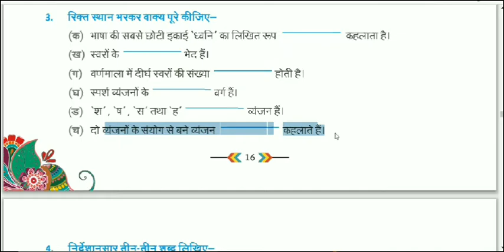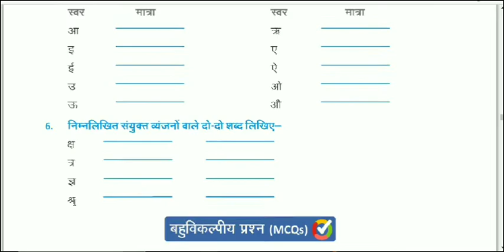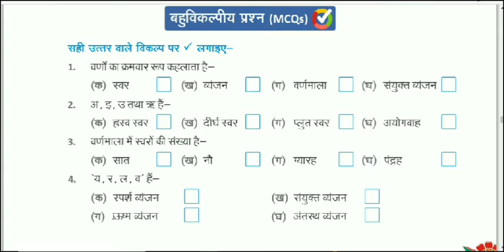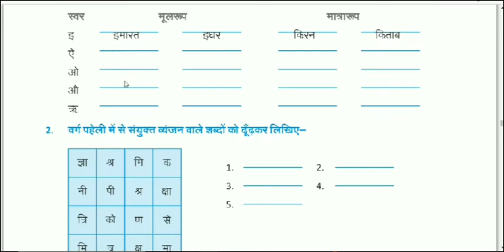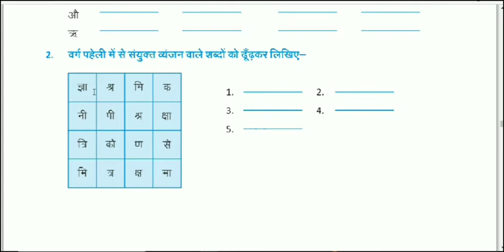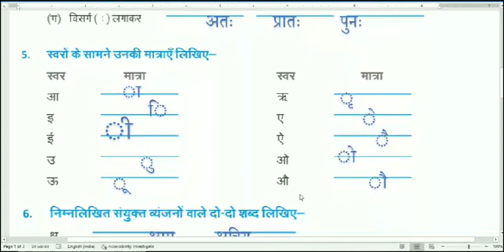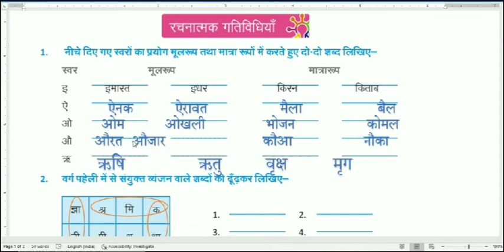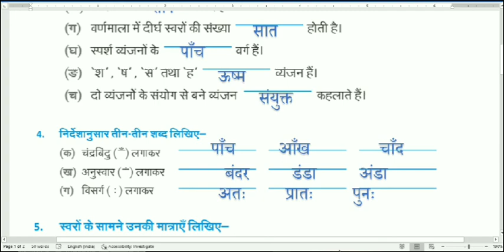Class 5 Hindi Chapter 2 Exercise